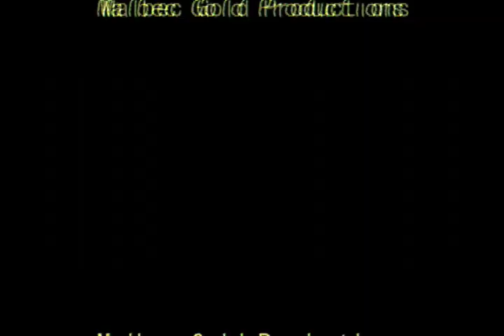Terra Fossil Wine TV Episode 27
We're out in The Hamptons - Come listen as Illi continues to school you on Terra Fossil Wine!